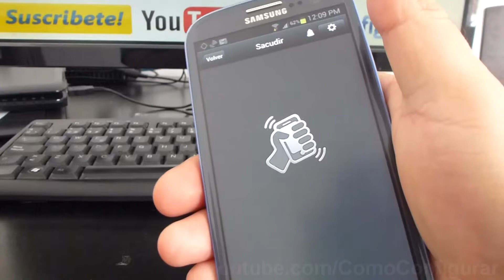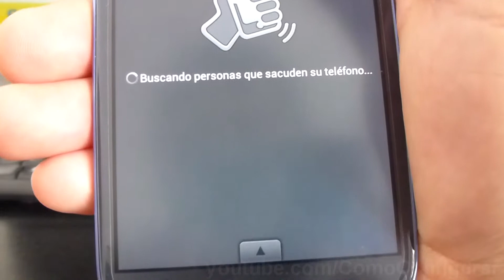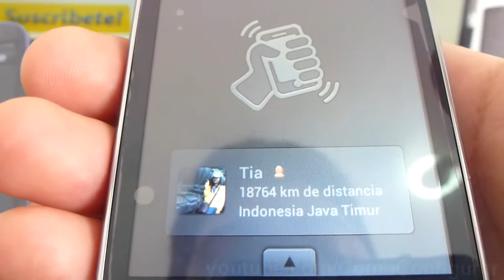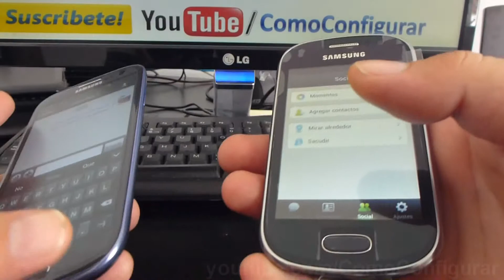que es sacudir en wechat samsung galaxy s3 español Video Full HD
como funciona sacudir en wechat en Celular Samsung galaxy s3 YouTube